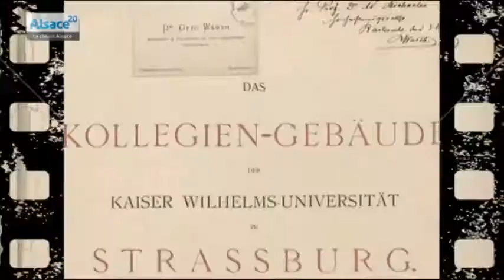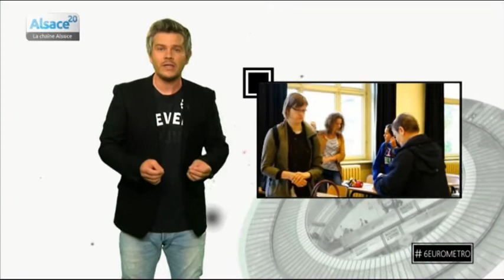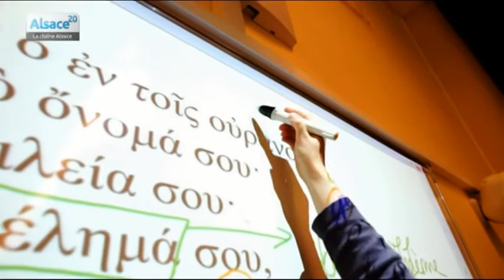Le 6 minutes Eurométropole (17/09/14)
Sites webs/blogs, copiez cette vidéo avec le bouton "Intégrer" !
 Du lundi au vendredi à 19h30, retrouvez le 6 minutes Eurométropole de Tanguy Flores.
6 minutes au coeur de l'actualité de l'agglomération strasbourgeoise !